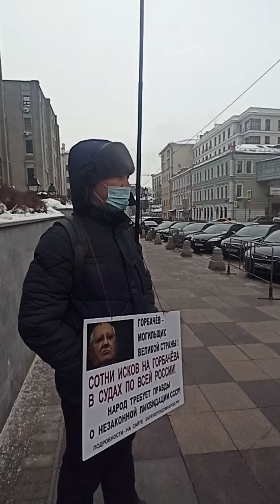Дядя против, Совет Федерации.